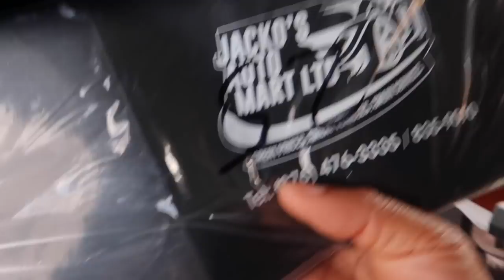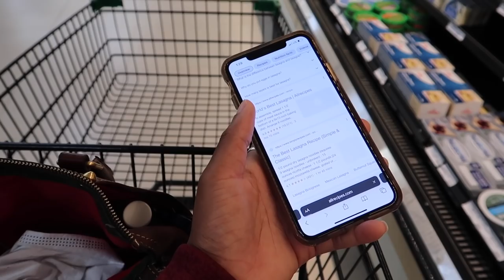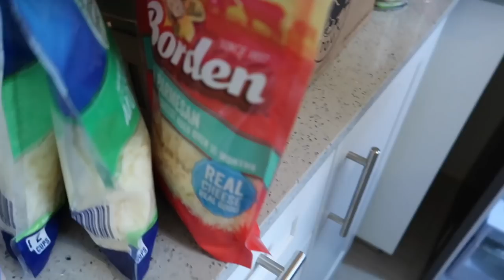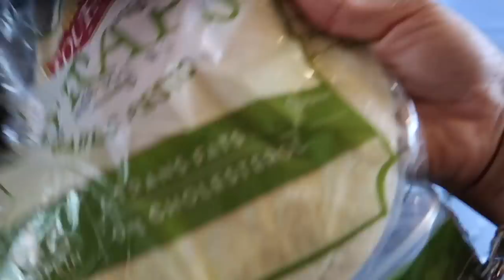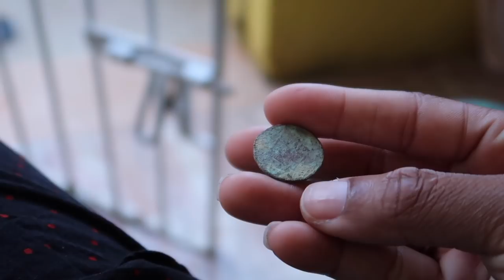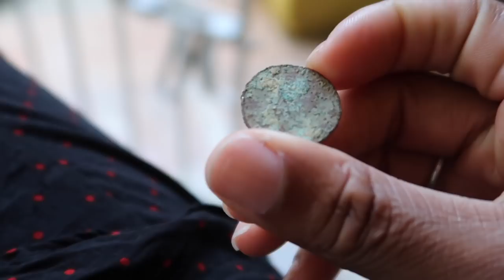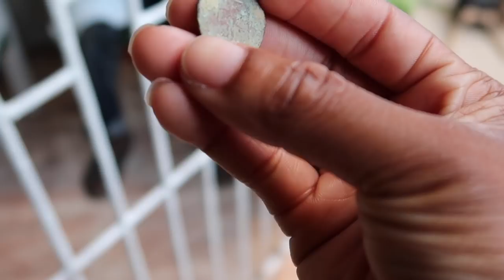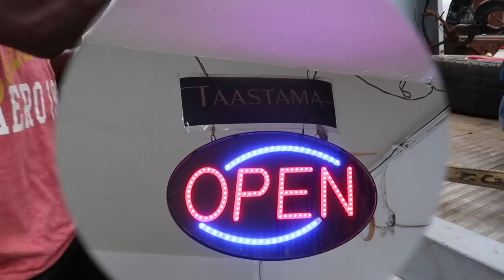Life in Jamaica | Night Beach + Portland Trip + Grandparents + Car Update + Gym Vlog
Hey B-squad!! Welcome to another Vlog. Have you ever been to night beach??? Well if not I’ll take you along with me and my friends as we head to Bull Bay for some beach and pool fun. I also took you all a couple weeks back to Portland ( mini trip ) and close of with some time in Country with my grandparents and car crash updates.

♡ LET’S CONNECT!

⊹ Outro -

⊹ Bicana Brown
⊹ 25
⊹ Jamaican

⊹⊹⊹ Editing Software ⊹⊹⊹
⊹ Final Cut Pro X
⊹ Photoshop
⊹ Canva